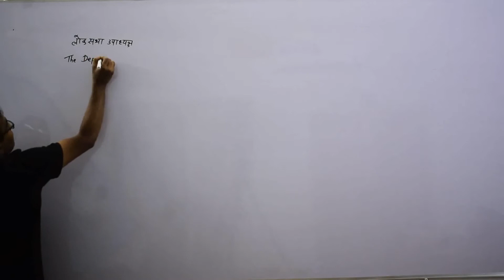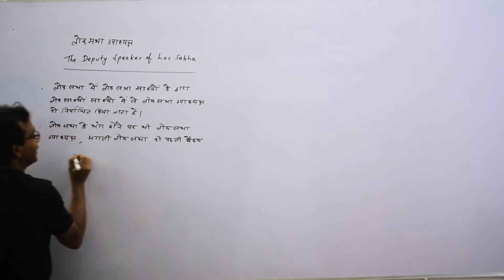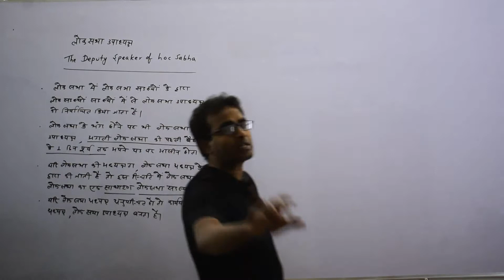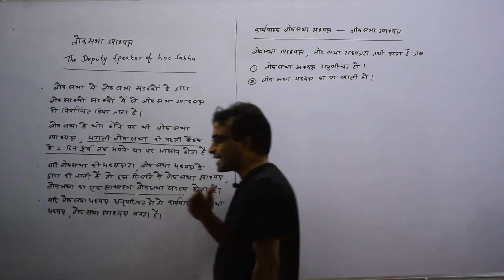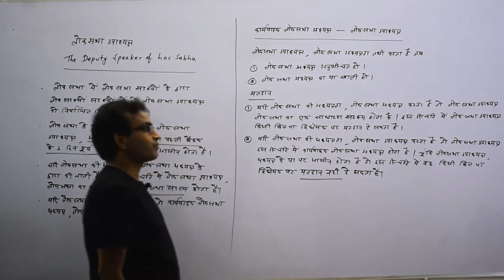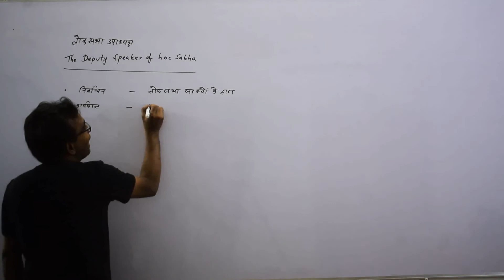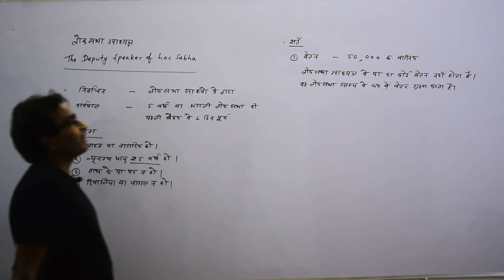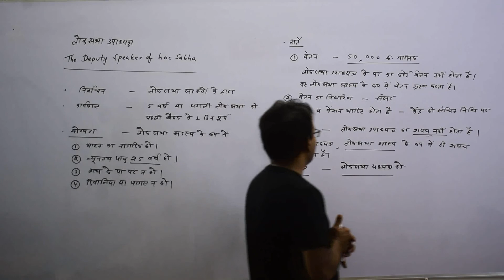भारत का संविधान (Lecture 60) | Constitution of India | RAKESH SAO | PSC ACADEMY